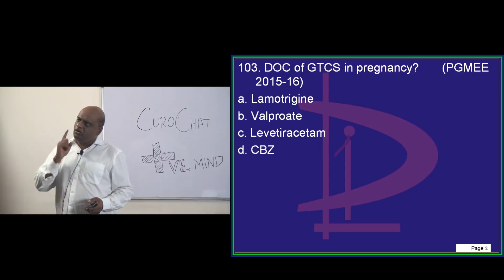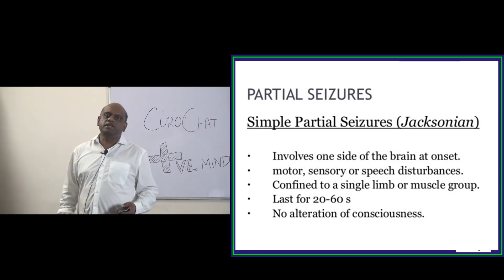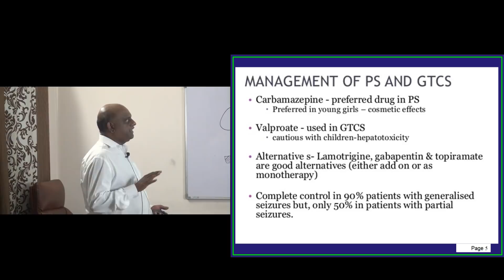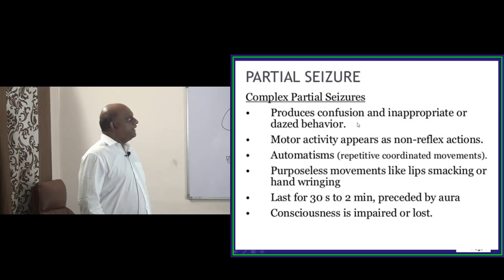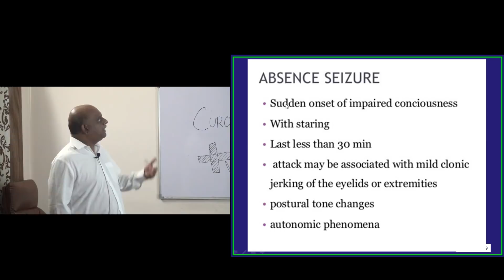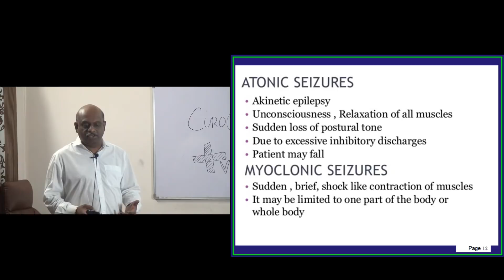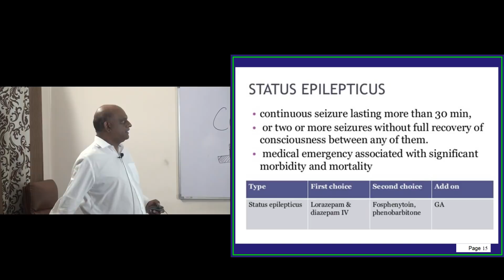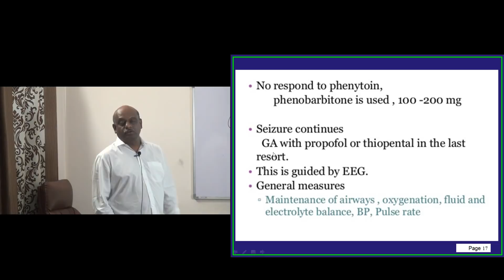Revise 20000 Bullet Points in 10000 Minutes with Dr Murali Bharadwaz for NEETPG everyday 6pm 67